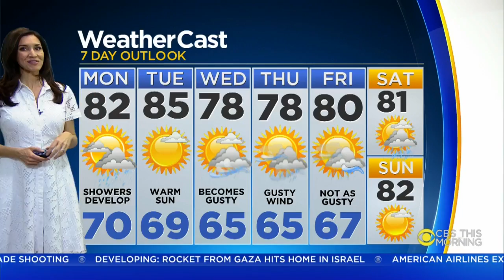Your CBS4 Forecast For Monday 3/25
CBS4 meteorologist Lissette Gonzalez says today will be partly cloudy and we could see a stray shower or thunderstorm.